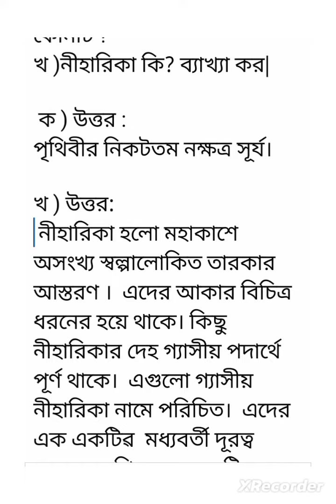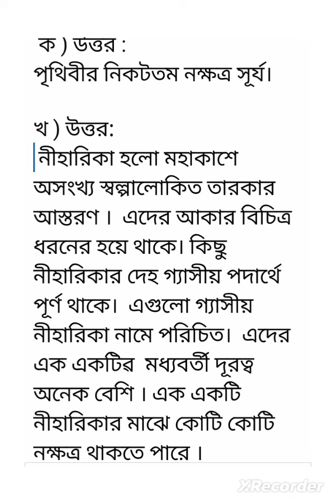দিনাজপুর বোর্ড ২০২১|| ক )পৃথিবীর নিকটতম নক্ষত্র কোনটি? খ )নীহারিকা কি? ব্যাখ্যা করো